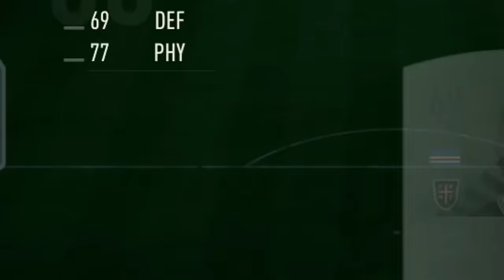Kyle Walker Is A GOALKEEPER!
Lets play Stick or Twist to build a team around shapeshifter Kyle Walker who is a GOALKEEPER!!!

Cheers